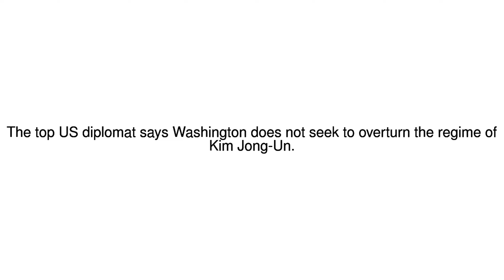News Update North Korea: US 'not seeking' regime change in Pyongyang 01/08/17